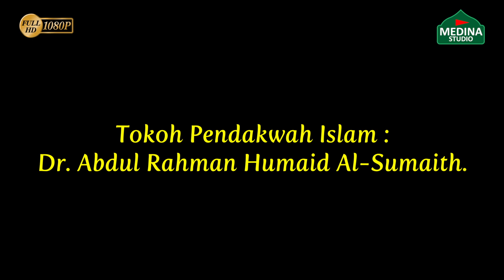Datuk Dr Zulkifli Mohamad Al-Bakri - Tokoh Pendakwah Islam : Dr. Abdul Rahman Humaid Al-Sumaith.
- Kuliah Khas Maghrib
- Masjid Annurr USJ4, Subang Jaya.
- 7 Jamadil Akhir 1439H, 22 Februari 2018.

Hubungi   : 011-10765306